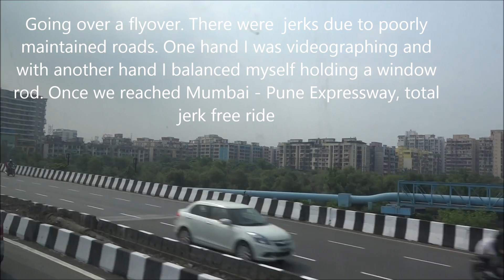Superb Mumbai Pune Expressway Volvo Bus Journey - Interiors, Overtakes, Tunnels Etc !!!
The description can be read as follows;

1) Image of my 36 seater Konduskar's Volvo B7R Sleeper .

2) Neat and clean Interiors of 2 * 1 Sleeper Coach of Konduskar's Volvo

3) About to leave Navi Mumbai's Toll Naka, climbing a flyover and racing with few vehicles - Captured from Upper Berth Window.

4) We overtake Multi Axle Volvo Bus of Neeta Travels at 100kph on Mumbai Pune Expressway.

5) Shortly entering mighty Bhatan Tunnel

6) Shortly entering Madaf Tunnel

7) Climbing steepest gradient of Expressway and cruising through Khandala Tunnel

8) Effortlessly speeding through glorious countryside between Malavli and Kamshet. Also have a look at our bus entering Kamshet Tunnel 1 and 2 too. Kamshet Tunnel 1 is the longest tunnel of Mumbai Pune Expressway.

Camera: SONY FDR AX100E

My playlist/album/collection of VOLVO BUSES, SCANIA BUSES & LUXURY AC BUSES can be seen as follows;